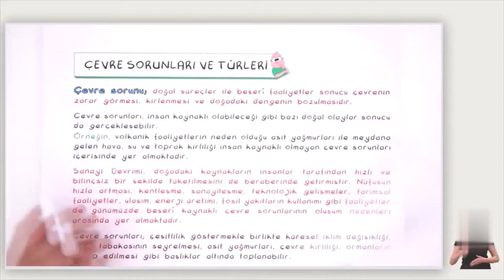11. Sınıf Coğrafya | Oluşum Şekillerine Göre Çevre Sorunları (Çevre ve Toplum - 1) (Özet)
11.4.1. Çevre sorunlarını oluşum sebeplerine göre sınıflandırır. (Coğrafi Sorgulama)

AYT / YKS